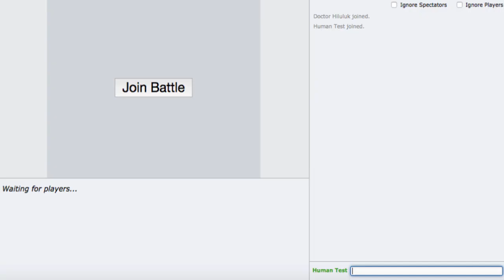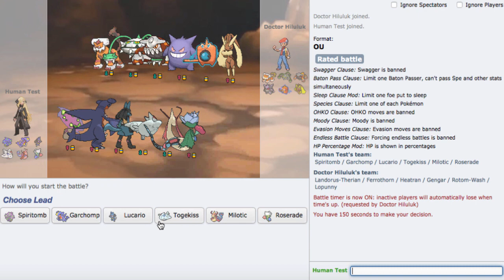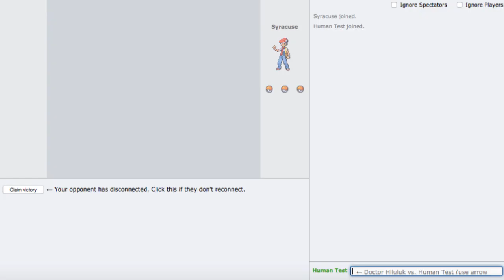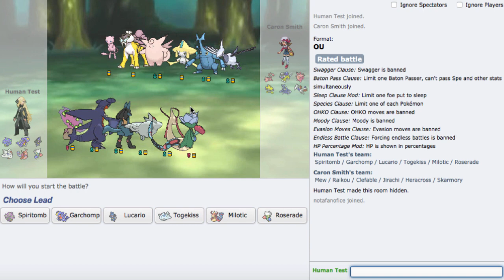[ORAS OU] Feeling The HunGar...chomped Up Some Points (PS Live #100)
figured i'd do something cool for the 100th live, so here is the cynthia squad made to do well in the current meta :] hope you all enjoy!